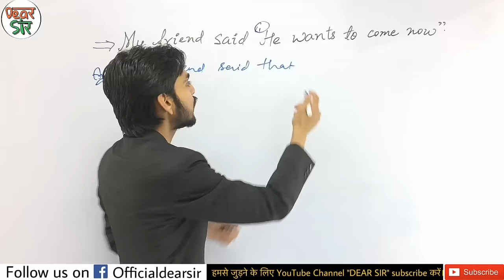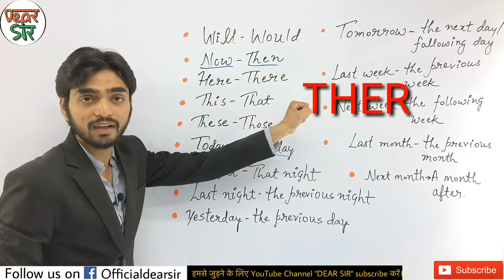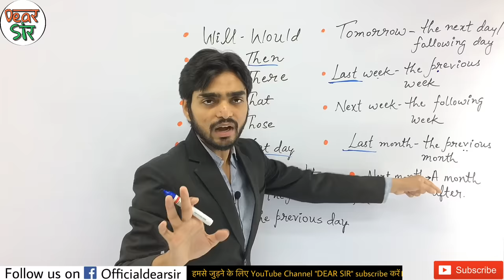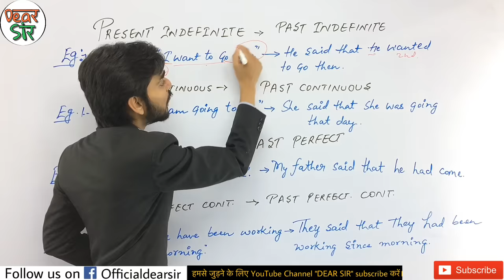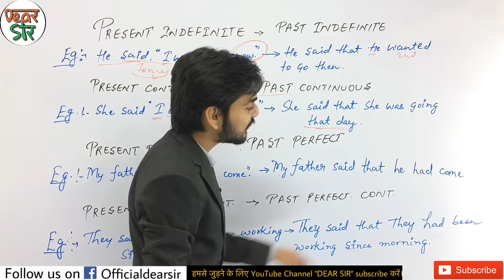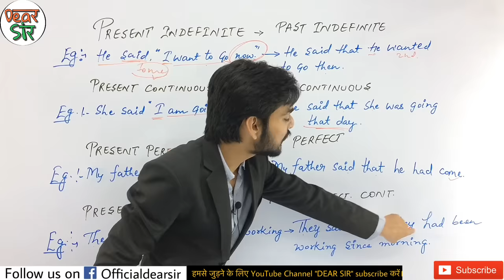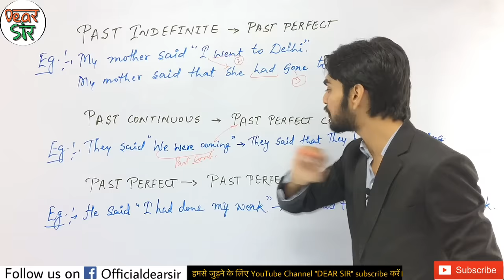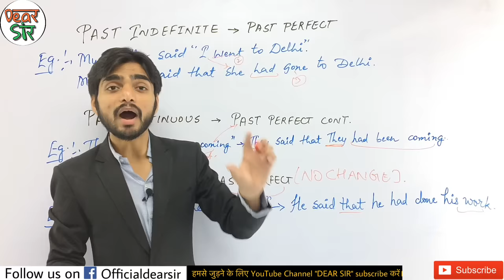Narration in Hindi | Direct & Indirect Speech Rules | SSC CGL, DSSSB, KVS, NVS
Hello,

Here we are going to discuss direct indirect speech for ssc cgl  and other exams. There are some direct indirect speech tricks and direct indirect speech rules which you need to understand. As always we have choose Hindi language in this video.

All direct indirect speech rules you will learn in Hindi, would be applicable in all sentences. In this video we have shown how to replace words in Direct and indirect narration.

Go and practice some Direct and indirect questions. Narration is a part of English grammar, so you need to get command on it. Go and learn Narration in Hindi.

Here are Key Moments of the video 👇

00:00 Intro of the Video
01:04 Narration Words
03:26 Tense Direct Indirect
13:00 Outro